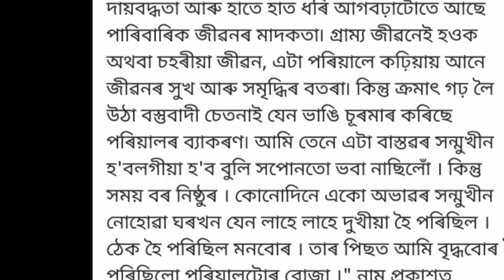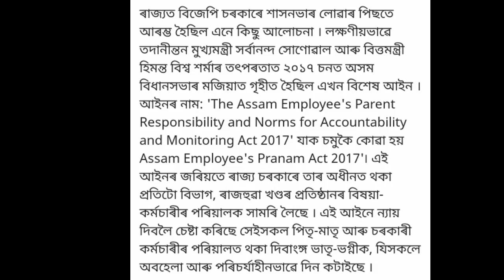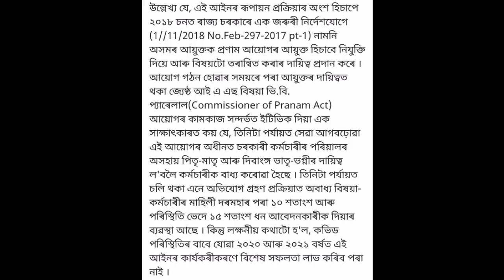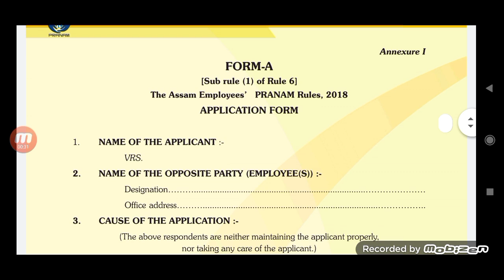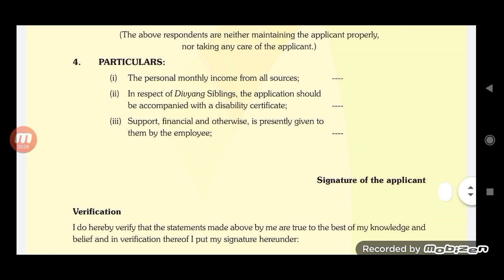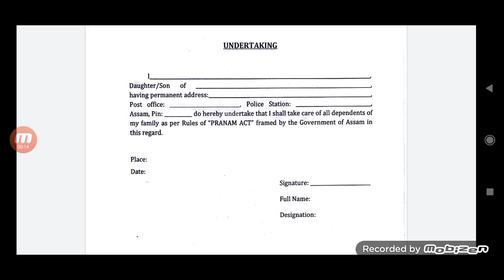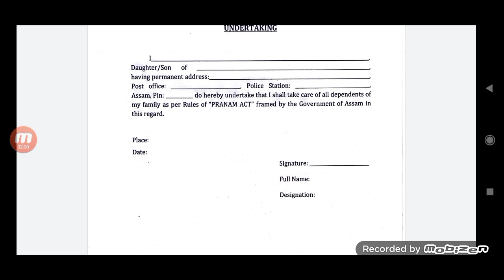Employees PRANAM Act 2018 Detailed Discussion || চাকৰিয়ালৰ প্ৰণাম আইনৰ বিষয়ে নজনা বহুকেইটা কথা